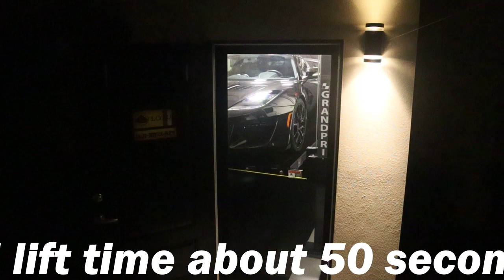We install the all new Bendpak/Ranger 9000lb. Grand Prix Lift System!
We install the all new Bendpak/Ranger 9000lb. Grand Prix Lift System in our home shop!